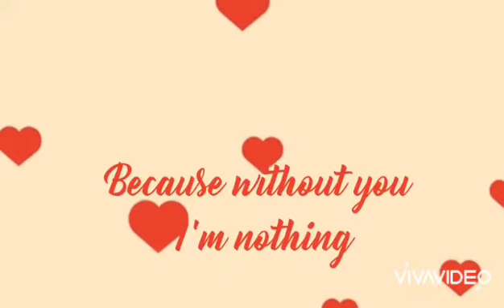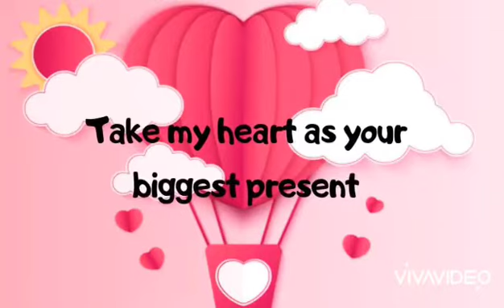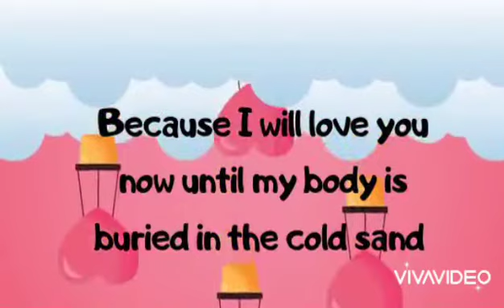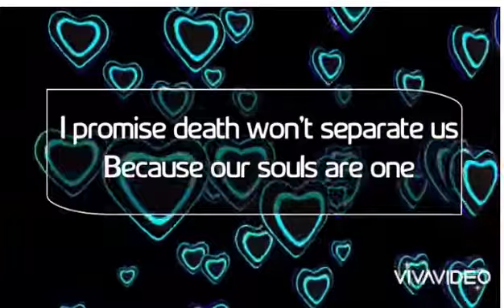Deep Love Book Quotes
Some  Book  Quotes about love